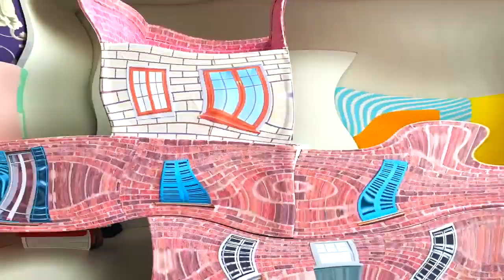🐹HAMSTER escapes the AWESOME MAZE for PETS in real life 😱 happy years 2023